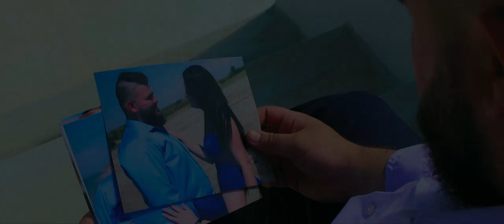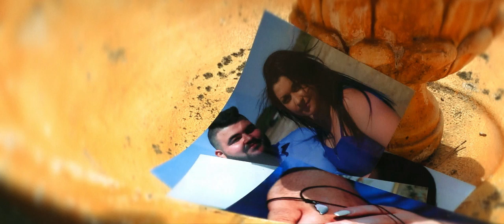Ceyhun - Sancı (Official Video Clip)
Söz : Yücel Mısırlı Şakir
Beste : Özgün Meriç
Aranje : Fotis Zanelaris

Drums : Giannis Karakasidis
Clarinet : Stavros Pazarentsis
Bass & Strings & Keyboard : Fotis Zanelaris
Guitars : Giannis Koutsikas
Kanun : Sofia Hatzopoulou
Backing Vocals : Shirin Kara Yusuf & Esra Mustafa
Mixing : Kristian Efremidis
Mastering : Paul Stefanidis
Video Clip : Giannis Leontiou Ntaridis & Bella Ivanova